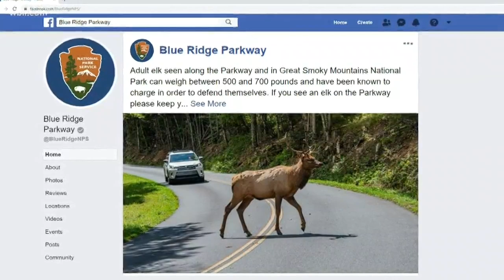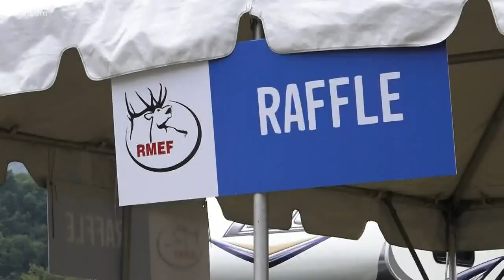New research to measure elk population in the N.C. mountains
Right now scientists don't know exactly how many elk are in the mountains.